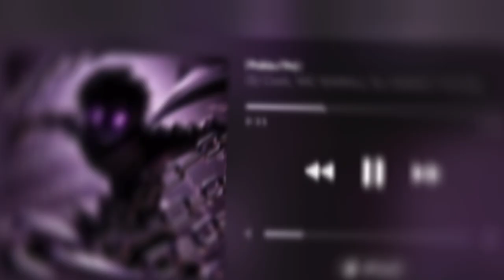Dj Caat - Poka Po!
Dj Caat , MC SAIRAJ & DJ ANIKET PHONK